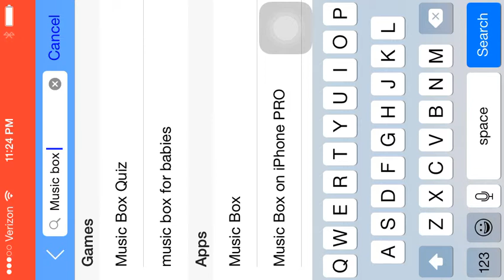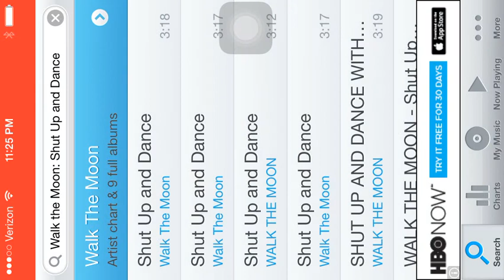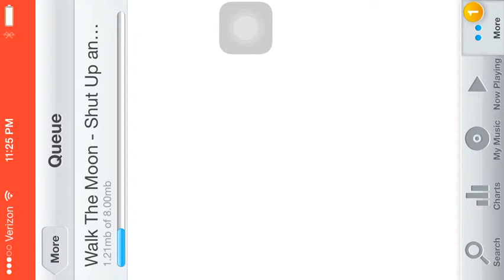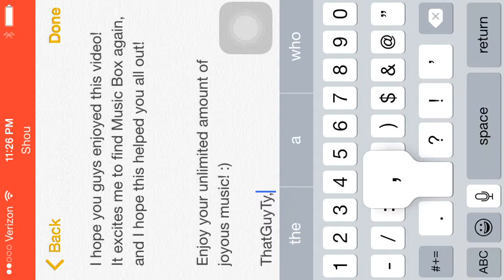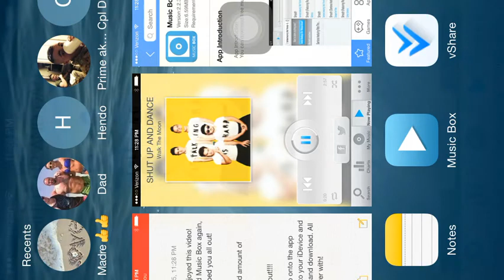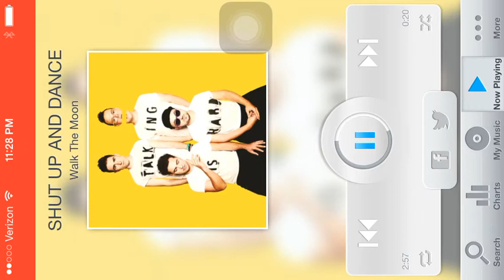How To Get Music Box through vShare!! [No Jailbreak Needed]